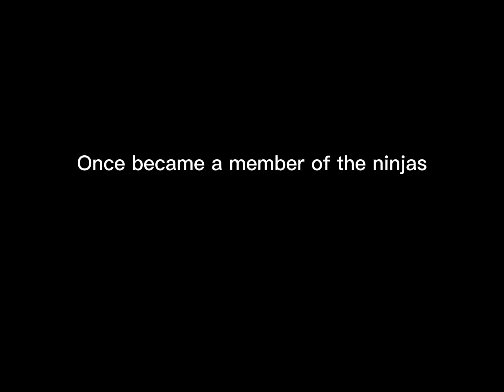Legacy of the ninjas trailer